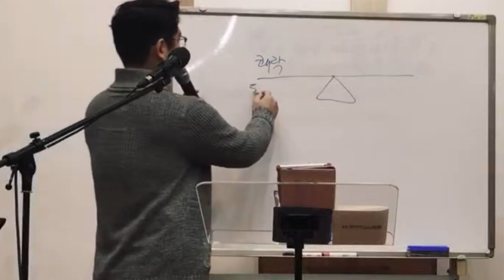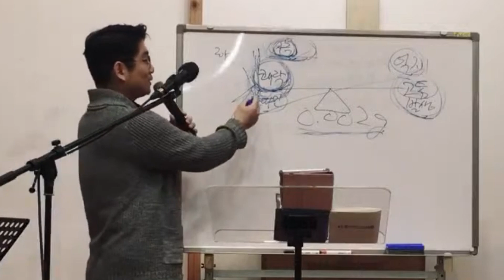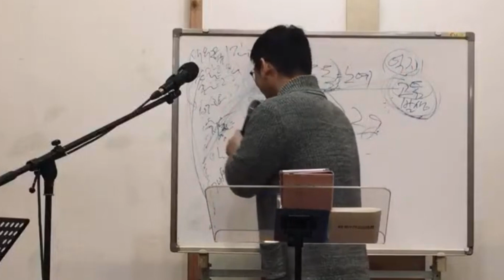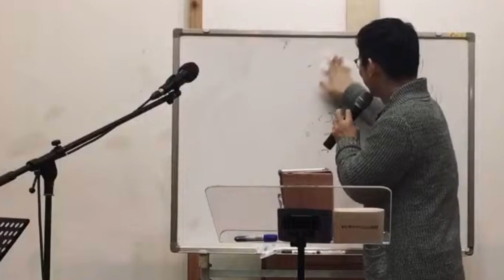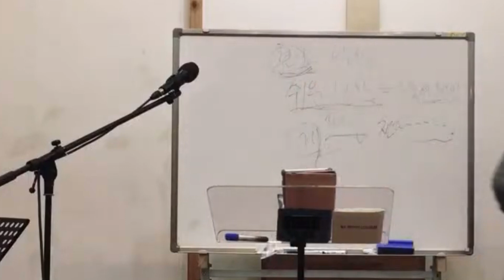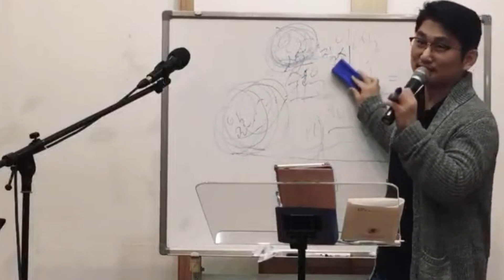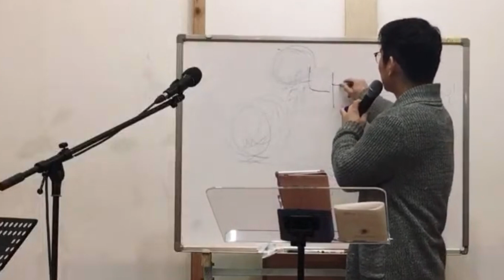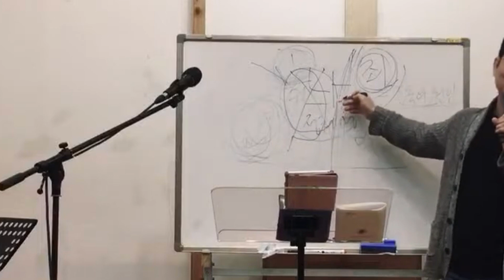그리스도인과 중독(2) [현실 도피] | 유병헌 목사 | 온누리선교교회 교육부서 겨울수련회(2023/12/30)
[온누리선교교회]교육부서 겨울수련회 2023년 12월 30일
그리스도인과 중독(2) [현실 도피] - 유병헌 목사

※ 온누리선교교회 예배안내
   ‣ 주일예배
      • 오전예배 11시 (본당)
      • 오후예배 1:30 (본당)
   ‣ 수요기도회 (저녁 8시 / 본당)
   ‣ 금요말씀사경회 (저녁 8시 / 본당)
   ‣ 주일학교 (주일오전 11시 / 비전관)
   ‣ 오디오 바이블텔링 QT (유튜브 영상으로 매일 묵상합니다.)

※ 교회 위치
      · 본당 / 경기도 부천시 경인로 216번길 78 5F
      · 비전관 / 경기도 부천시 송내동 600-6
         원로목사 유동근 | 담임목사 유병헌

※ [온라인 헌금계좌] 농협 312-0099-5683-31 (예금주 : 권명옥)